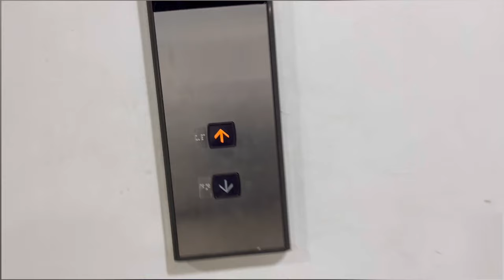Inside The Life Of A Pune Software Engineer | A Day In My Office Vlog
Welcome to my daily vlog, where I give you a glimpse into a typical day in my life as a Software Engineer in Pune! In this episode, join me for "A Day at My Office" as I navigate through the challenges and joys of my profession.

🖥️ Life of a Software Engineer in Pune | A Day at My Office | Daily Vlog 🌆

👋 Hey, everyone! In today's vlog, I'm taking you along for a day in the life of a Software Engineer in the vibrant city of Pune.

🏢 Office Chronicles: Follow me from the moment I step into the office. Get a sneak peek into my workspace, meet some of my colleagues, and witness the collaborative and innovative environment that fuels our daily grind.

⚙️ Behind the Code: Dive into the world of coding, problem-solving, and project management. I'll share snippets of the exciting tasks and challenges that come with being a software engineer.

🍲 Lunch Break: Join me for a quick lunch break at one of Pune's local spots. Let's explore the city's culinary scene and recharge for the afternoon ahead.

🚀 Afternoon Productivity: As the day progresses, I'll show you how I stay productive, manage deadlines, and collaborate with my team to create cutting-edge software solutions.

🌇 Post-Work Adventures: Once the workday is over, I might explore some cool spots in Pune or share a bit of my evening routine. Whether it's unwinding at a local cafe or taking a stroll through the city, there's always something interesting happening!

Thanks for joining me on this adventure – let's make every line of code count!